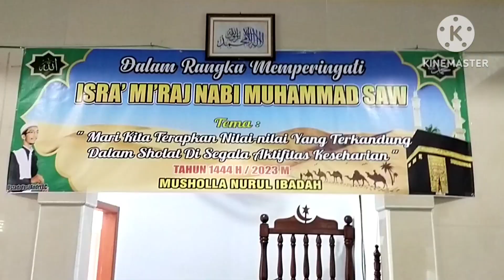Tausiyah isra'Mi'raj Oleh Ustadz Yosi Andri,LC//Musholla Nurul Ibadah 1(@tarwononanochannel1374 ).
Tausiyah isra'Mi'raj Nabi Muhammad SAW musholla Nurul Ibadah RT 12 Pakuan baru kota Jambi tahun 2023.